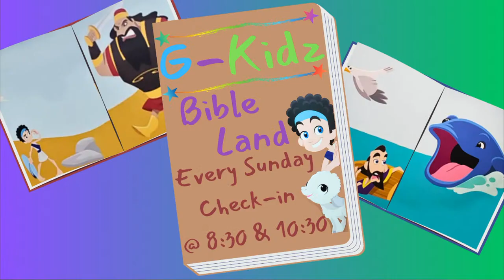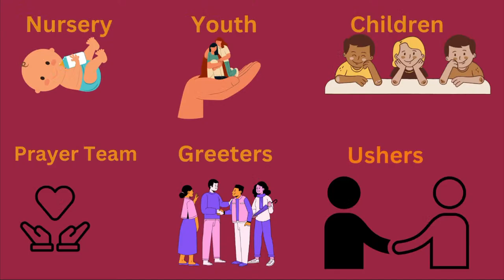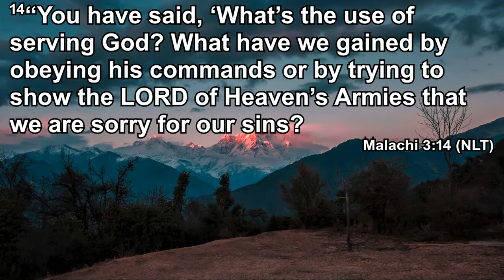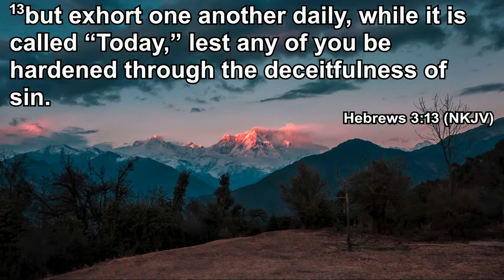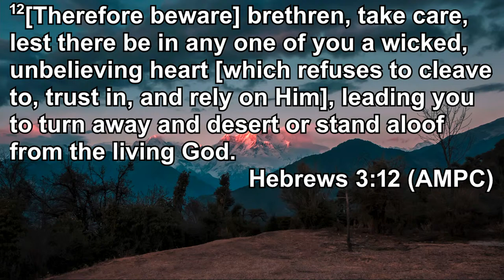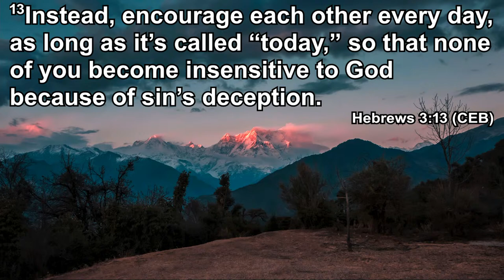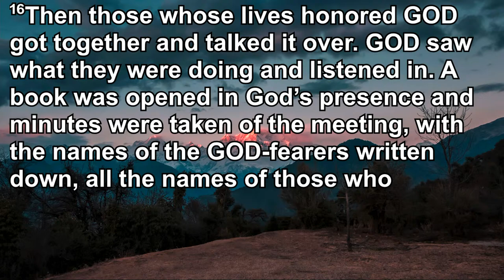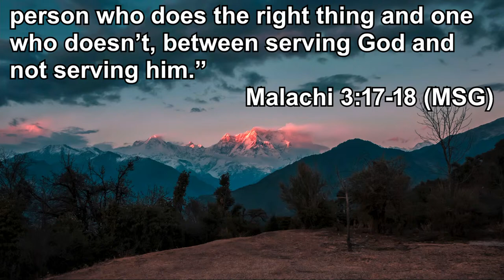Sunday Service | Payday Always Comes from Serving God | December 10, 2023